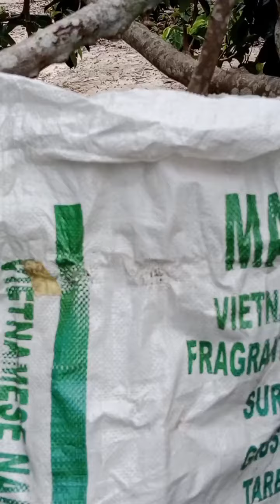Ciri-ciri pokok Durian Belanda Brazil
Jom berkenaan dengan Pokok Durian Belanda Brazil